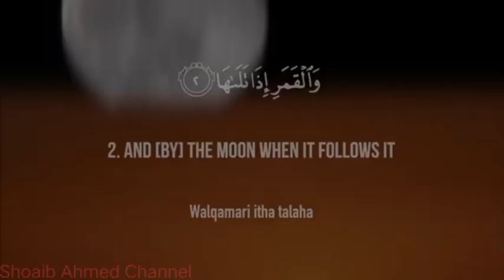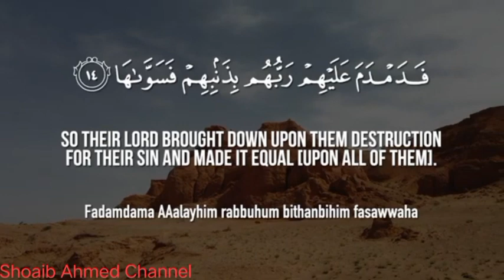Surat us Shams Mishary Rashid AlaFasy سورةالشمس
الشمس
sura shams
 Surat Ash Shams
quran tilawat bangla
 every day surah
daily quran
Recitation of quran
quran sharif
al afasy
translation
 quran tilawat
 new Muslim
Surah
Surah ash shams
qari mishary rashid alafasy
Mishary Rashid Alafasy
 Mishary
 Mishary Alafasy
Islamic
 ash shams surah
ash shams surat
 beautiful quran reciter
quran recitation
beautiful voice
ayat
qul
Arabic
 مشاري بن راشد العفاسي
surah, islam
surat ash shams
 سورة الشمس
shoaibahmed quran surah#